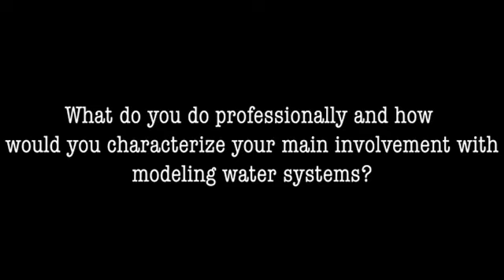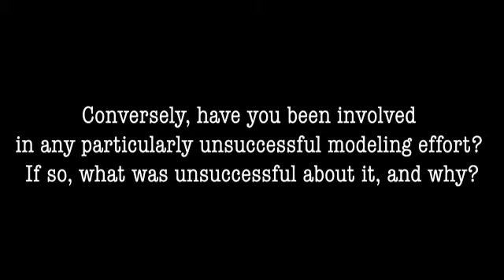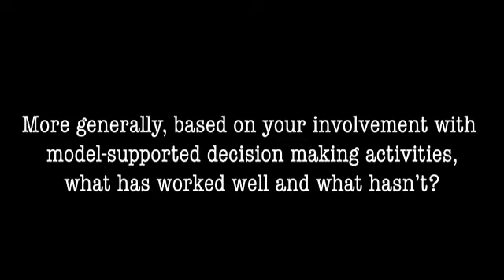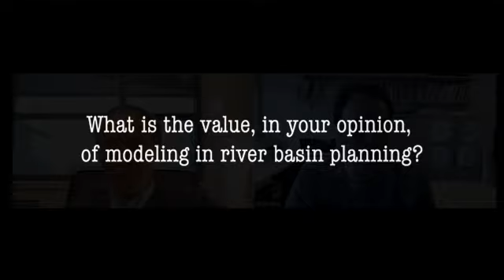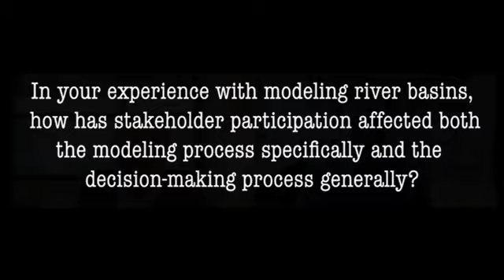Modeling for River Basin Planning and Management: Interview with Dr. Ximing Cai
In this interview, Ethan Yang interviews Ximing Cai.

Interview date: Dec. 8, 2022

0:00 Welcome and introduction
3:41 Lessons learned: successful project
8:31 Lessons learned: unsuccessful project
12:58 Interaction between developers and application
17:26 Effects of interaction on project outcomes
20:06 What has worked well and what hasn't
29:30 Value of modeling in river basin planning
34:28 Future of models in river basin decision-making
37:42 Effect of stakeholder participation on modeling & decision-making
41:02 Technical or process-related modeling enhancement needs
43:21 Advice to someone in your field
47:58 Advice to someone not in your field
53:51 Wrap-up